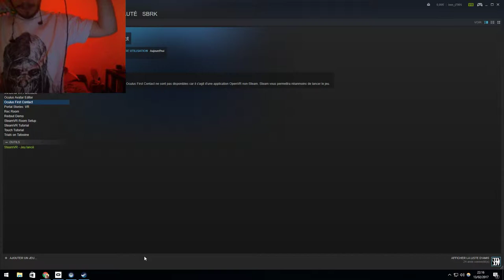Oculus First Contact w/ HTC Vive